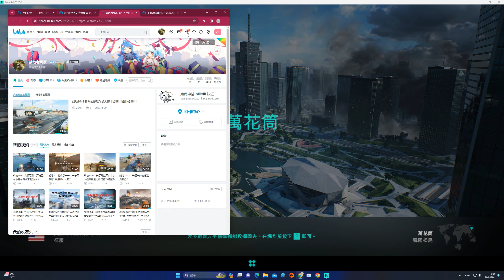2024-01-24 Battlefield 2042 '''擱淺(Stranded)''' 59kills